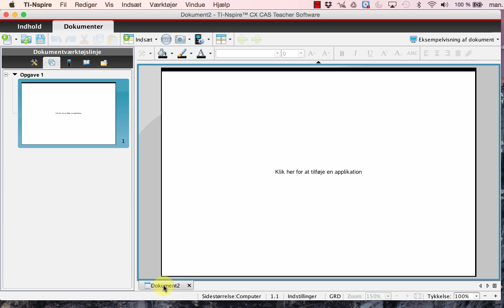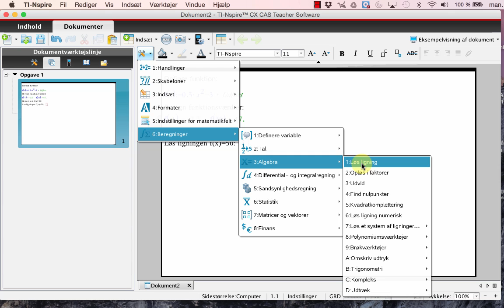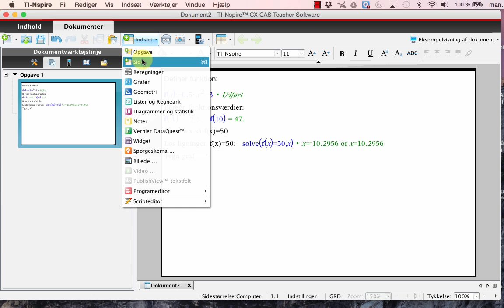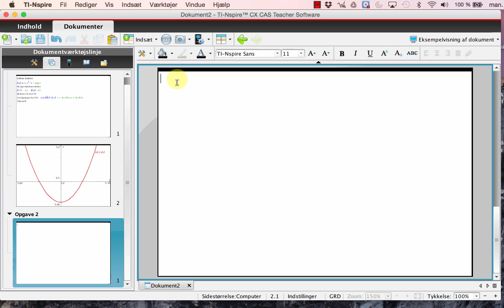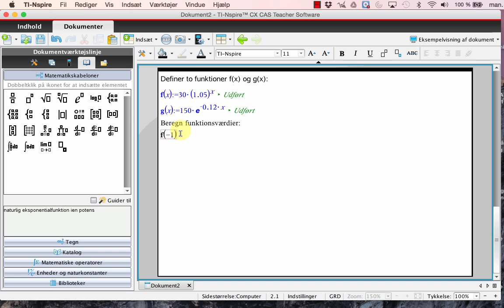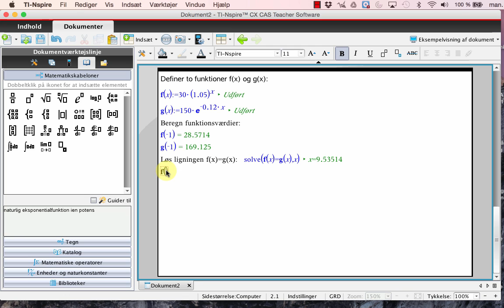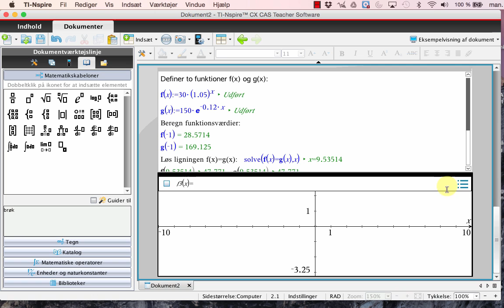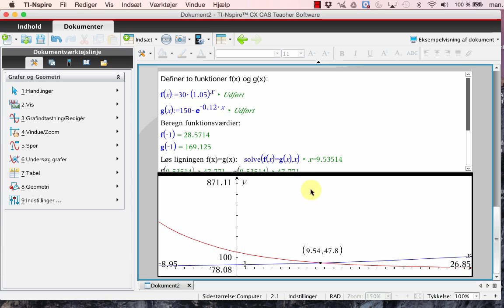Grundkursus i TI-nspire 3 – funktioner og grafer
Grundkursus til nye brugere.
Del 3: Definere funktioner, beregne funktionsværdier og tegne grafer.